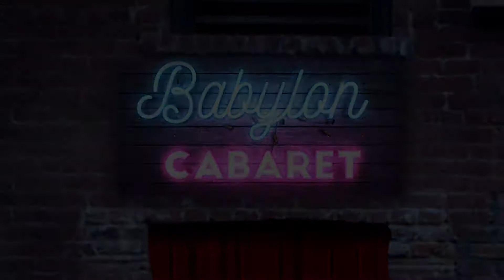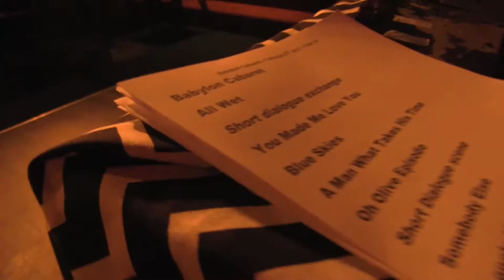Babylon Cabaret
See Babylon Cabaret November 19th at the Rockwell Table and Stage! Get to know our performers and producers before the show!